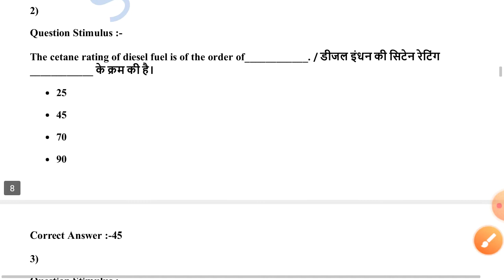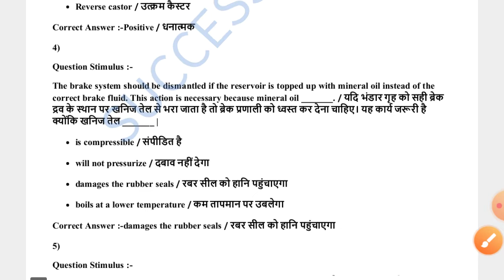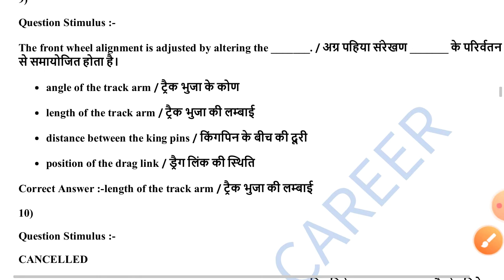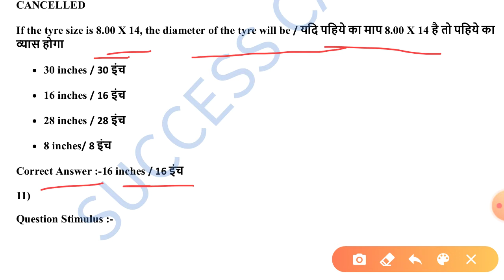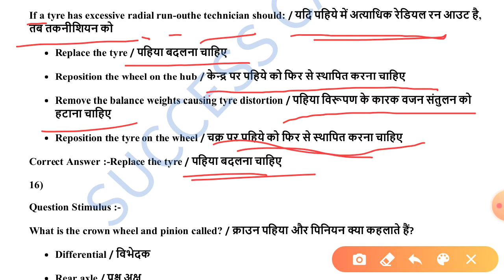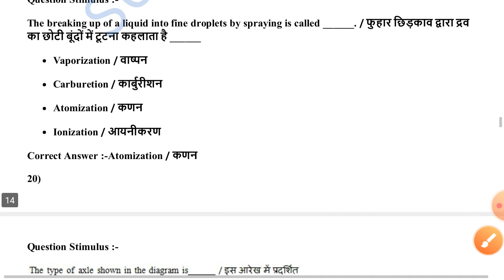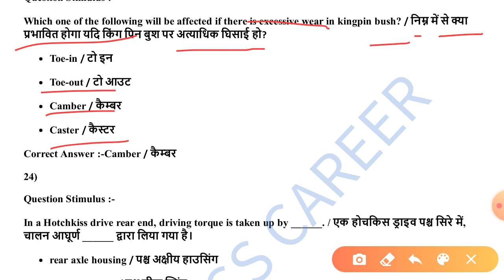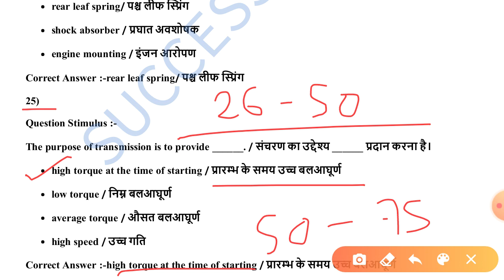TRACTOR MECHANIC, MECHANIC TRACTOR,DIESEL MECHANIC,MECHANIC MOTOR VEHICLE ENTRANCE EXAM CTI CITS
Cti entrance exam model paper TRACTOR MECHANIC,cits TRACTOR MECHANIC entrance exam previous year question paper TRACTOR MECHANIC, TRACTOR MECHANIC

CITS Exam Syllabus 2020
CTI exam syllabus 2020
CITS Exam Pettern 2020 | CITS Syllabus 2020 | How To Clear CITS Exam | CITS की तैयारी कैसे करे । CTI Admission 2020 एग्जाम में क्या पढ़ना है और माइन्स मार्किंग है या नही Examination  Pattern kya hai

CTI Full Information || सी टी आई से जुडी सभी जानकारी || What is CITS?
सीटीआई प्रवेश परीक्षा की तैयारी कैसे करें।

TECHNICAL : ITI MECHANICAL ALL TRADE:
                 ◾️ FITTER
                 ◾️ TURNER
                 ◾️ MACHINIST
                 ◾️ WELDER
                 ◾️ Foundry
                 ◾️ Carpenter

Non-technical:-
                 ◾️ SSC
                 ◾️ RAILWAY
                 ◾️ BANKING

Regards:-
SUCCESS CAREER